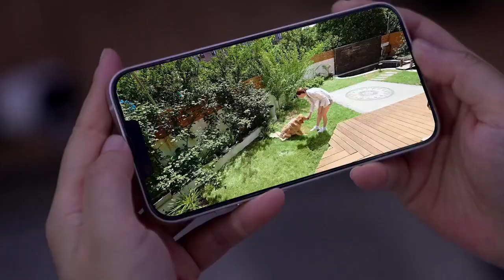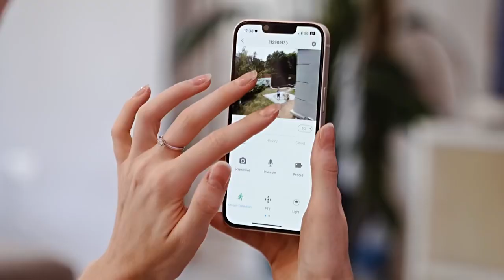ANRAN 2K Solar Battery WiFi Camera Siren Alarm Humanoid Detection Surveillance Security Camera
2K Solar Integrated Camera

APP Name:ANRAN
1. Image Resolution: 2304*1296(3MP)
2. Lens: 3.6mm
3. 10M Day and Night Vision
4. Support Motion Detection and Alarm Tone Function
5. Support Wifi(2.4ghz) Connection
6. Support Infrared Night Vision
7. Support Color Night Vision
8. Support 4X Digital Zoom
9. Support PIR Humanoid Detection
10. Support Two-Way Audio
11. Support Pan 355°/ Tilt 90°
12. Support TF Card Max 128 GB
13. Weatherproof Level: IP66
14. Image Sensor: Sony
15. Power Supply Input: DC 5V-1A,Output:100-240V